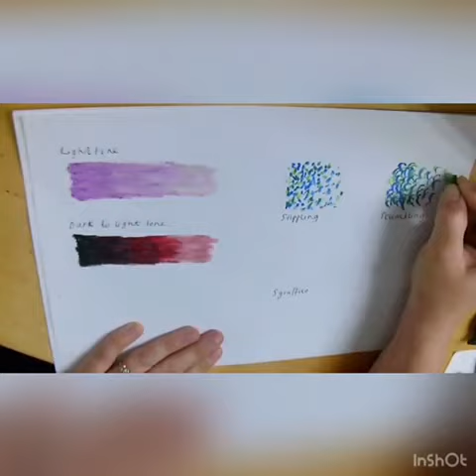Oil Pastel Techniques